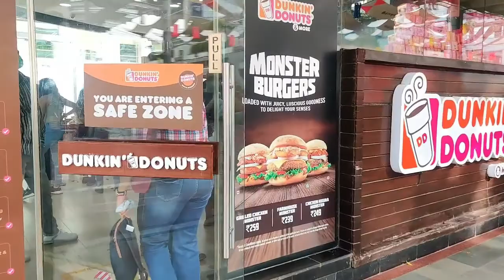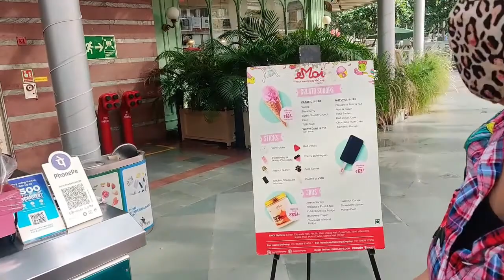A Day Out With Me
I vlogged a day out with me, lets go and explore some food in taco bell.

My name is Ruchika Singh from Delhi, I create vlogs, challenges and a lot more. I'd love it if you guys be a part of my journey.

COPYRIGHT :
Everything you watch in the videos is created by me.

Catch you next time. Till then !!